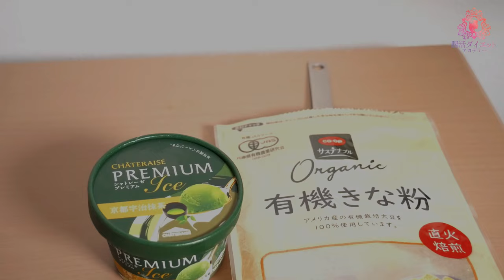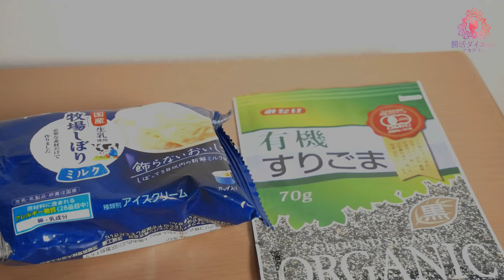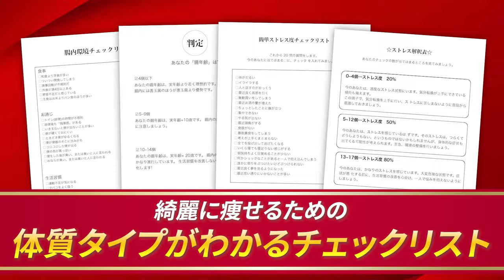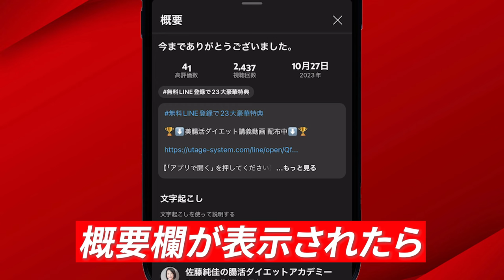ダイエット中におすすめのアイスTOP5！と痩せる効果倍増のトッピングレシピも実演でご紹介します【無添加】｜腸活